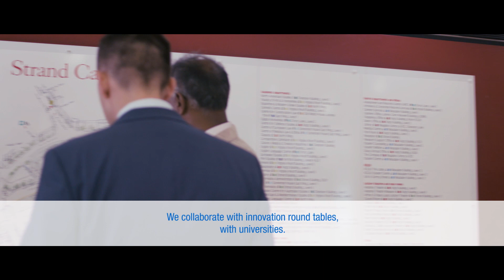Transforming Global Business : Powered in Ireland by MJ Flood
In the vibrant landscape of Ireland, Konica Minolta, a global leader in imaging and business solutions, is powered by MJ Flood. Together, they have a long standing, dynamic partnership dedicated to giving shape to new ideas and propelling innovation to new heights.

Together, Konica Minolta and MJ Flood are not merely shaping ideas; they are shaping the future of business in Ireland. Their combined efforts represent a powerful force for progress, enabling companies to embrace the possibilities of tomorrow and turn them into tangible realities.